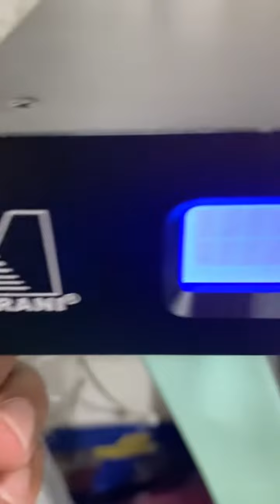DSP Marani DPA260RTA